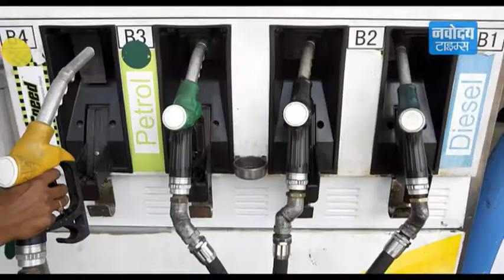पेट्रोल ने छुआ आसमान !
भारत में पेट्रोल और डीजल की कीमतें साल 2014 के बाद सबसे ऊंची स्तर पर पहुंची.